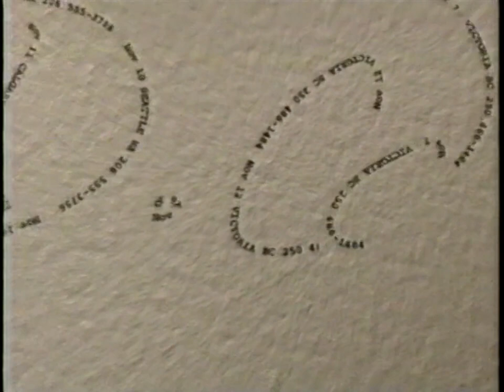BCTV (CHAN) Commercials February 1998 (ER)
This small block of commercials aired on BCTV during an ER episode in February 1998. Includes an ER on BCTV promo, a CTV News Break with Lloyd Robertson, Personalized Long Distance from BC Tel, Chevrolet Malibu, Eggo, A Message from Canada's Pharmaceutical Companies and Toyota Corolla.